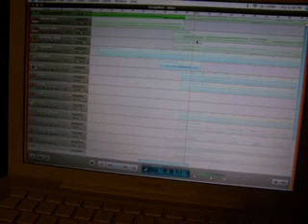Finishing Up Clockwork PM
The Band finishes their sophomore release!